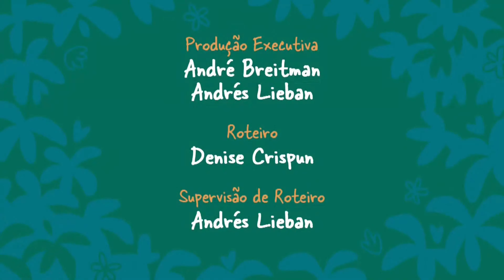El hotel silvestre de ana flor | Creditos finales | Heroes y hermanos (Hoy)